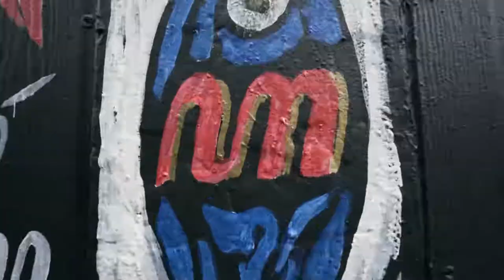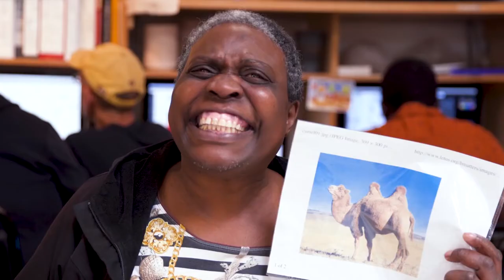Freedom to Create | The Arts of San Francisco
In San Francisco, there is a freedom to create that permeates every aspect of life here. Explore the breadth and depth of San Francisco’s cultural scene and chase your creative spirit

Featured organizations: 3 Fish Studios; African-American Shakespeare Company; Asian Art Museum; Carnaval San Francisco; Chinese Cultural Center of San Francisco; Clarion Alley; Creativity Explored; de Young Museum; Exploratorium; Flower Piano; Flyaway Production; The Stud; Intercontinental Mark Hopkins San Francisco; Leo Villareal; Litquake; Minnesota Street Project; Museum of Craft and Design; Museum of the African Diaspora; ODC: San Francisco Arts Commission; San Francisco Ballet; San Francisco Symphony; SFJAZZ; SFMOMA; and The Midway SF.